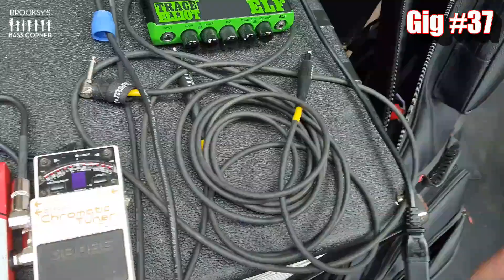How Many Gigs Do Bass Strings REALLY Last For? Gigs 35-39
Thirty five gigs... this set of steel roundwound Rotosound strings just don't know when to quit... but we want to see how many gigs these strings last for! Travelling across the UK with this Status Graphite Empathy bass and these strings - join me on the journey and we'll find out just how many gigs these strings can stand!!

*The Bass Centre* - if you're looking for Bass Centre merch, Elites strings or any instruments from the Bass Centre range of fine basses, check out these

*Top Cashback* - if you shop online here in the UK, use this referral link to setup your own Top Cashback account and earn £10 in instant cashback with your first purchase. I've saved over £9,000 in 15 years!

*Streamyard* - from Live Chat 71, all Live Chats here on the channel will be broadcast across the StreamYard platform. If you want to make the most of your Live Chats and streaming across all platforms, not just YouTube, use this referral link to setup an account and obtain a $10 credit towards a subscription

*VidIQ* - download the Chrome extension for a taster of the analytical tools VidIQ offer to improve your YouTube journey.

*AMAZON*
Amazon.co.uk Store
Amazon.com Store